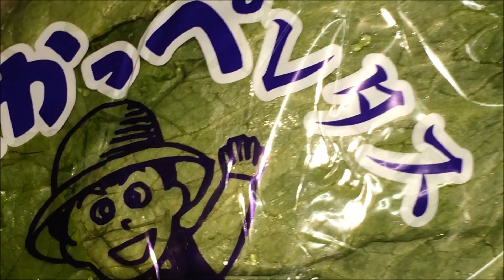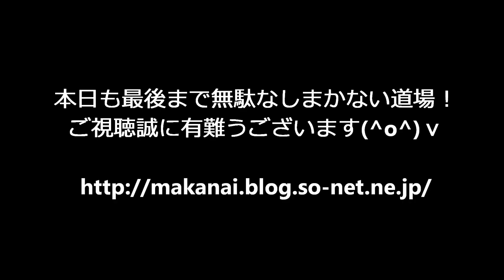「レタス」正しい切り方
「レタス」正しい切り方 ​ @無駄なし！まかない道場（MAKANAI DOUJYOU) ​